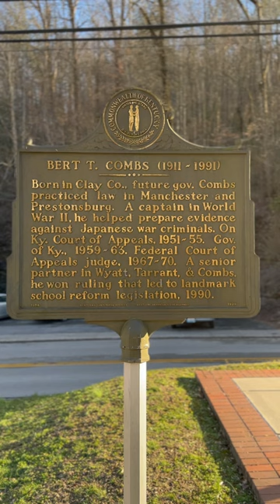Bert T Combs:Manchester Kentucky Did you Know?